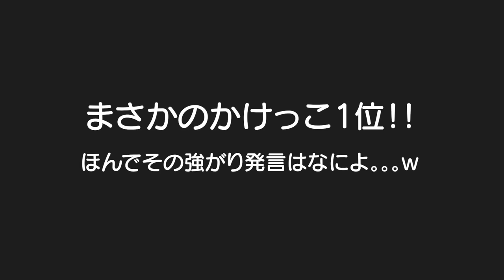かけっこ１位に親もビックリ！成長感じた４歳児男女双子の運動会！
ふわちゃんのとぅくとぅくどぅーソング♪
見つからんかった♡ｗ　どなたか分かる方コメント欄で教えてください！

去年の運動会
双子らしさが全面に出た初めての運動会＆発表会やったｗダンス・障害物競走・ダンス・玉入れ✨

二卵性男女双子生後4歳11ヶ月＆2歳0ヶ月　すごかった✨速くなったね✨とっても成長感じた運動会やった！２人ともしっかり踊れててパパもママもビックリやったわ✨